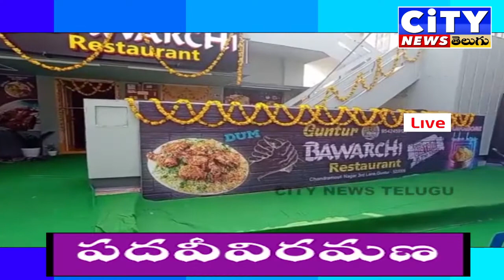bawarchi biryani gunturu -గుంటూరు భావచ్చి హోటల్ ప్రారంభంచంద్రమౌళి నగర్ మూడవ లైన్ లో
లక్ష్మీపురం మెయిన్ రోడ్, చంద్రమౌళి నగర్ మూడవ లైన్ లో గుంటూరు భావచ్చి హోటల్ ప్రారంభం

హోటల్ రంగం లో అపార అనుభవం గడించిన భావచ్చి హోటల్ యాజమాన్యం గుంటూరు నగరంలో అభివృద్ధి పథంలో దూసుకుపోవాలని గుంటూరు పశ్చిమ నియోజక వర్గ శాసనసభ్యులు మద్దాలి గిరిధర్ పేర్కొన్నారు. గుంటూరు లక్ష్మీపురం మెయిన్ రోడ్ చంద్రమౌళి నగర్ మూడవ లైన్ లో సోమవారం ఉదయం జరిగిన ప్రారంభోత్సవ కార్యక్రమంలో ముఖ్య అతిధిగా పాల్గొన్నారు.ఆయన హోటల్ ను రిబ్బన్ కట్ చేసి ప్రారంభించగా,మరో ముఖ్య అధితి వైయస్సార్ సిపి రాష్ట్ర కార్యాలయ కార్యదర్శి లేళ్ల అప్పిరెడ్డి పాల్గోని హోటల్ రంగంలో అనుభవం గడించిన  మిత్రుడు, యజమాని వినయ్ భావచ్చి హోటల్ ను గుంటూరు నగరంలో మంచి స్తానం తో వినియోగదారుల మన్ననలు పొందాలని కోరారు.37 వ డివిజన్ వైసీపీ అభ్యర్థి ఆనం సంజీవరెడ్డి మాట్లాడుతూ..భావచ్చి హోటల్ 37 వ డివిజన్ లో ప్రారంభించడం చాలా సంతోషంగా ఉందన్నారు.హోటల్ దిన దినాభి వృద్ధి చెందాలని ఆయన శుభాకాంక్షలు తెలిపారు.ఇంకా ఈ కార్యక్రమంలోవైయస్సార్ సిపి యూత్ స్టేట్ జనరల్ సెక్రటరీ నూనె ఉమామహేశ్వరరెడ్డి,తురగ పాలెం పిఎసియస్ అధ్యక్షులు  వెంకట కోటిరెడ్డి,40 వ డివిజన్ వైసీపీ అభ్యర్థి దశరథ రామిరెడ్డి లు పాల్గొన్నారు హోటల్ యజమాని వినయ్ మాట్లాడుతూ అద్భుతమైన బిర్యానీ వంటలతో శుచి, శుభ్రత తో హోటల్ కు మంచి పేరు తీసుకువస్తానని అన్నారు.